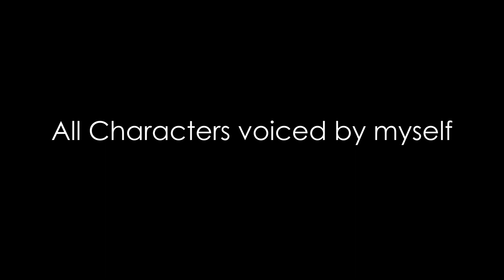Peridot goes to the drive-thru | Steven Universe in The Hood EP 1 [Original] ​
This is where the hood videos all started for me. I was watching Hulu one night and said, "what if..." and thus, the first hood parody by yours truly was born. I did change about 1-2 things from the original.